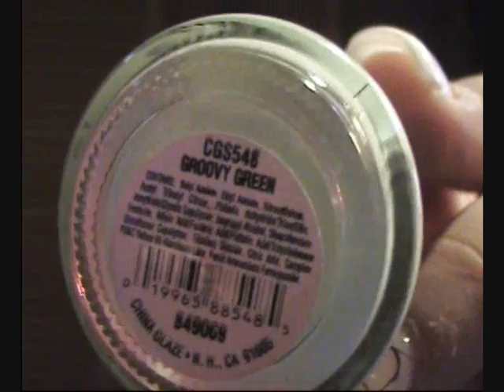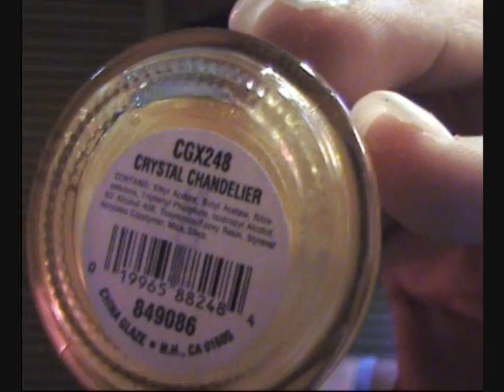Review Esmaltes China Glaze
Aqui os dejo un video de un Review de esmaltesn de China Glaze que me envio Maquillalia.